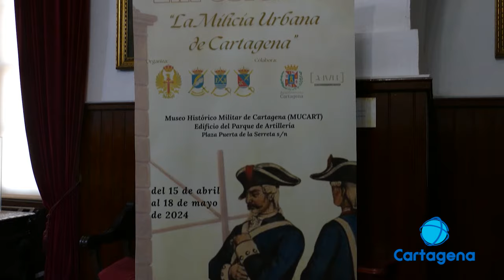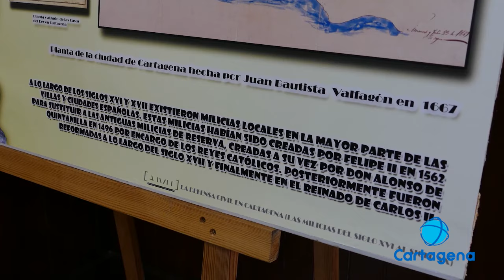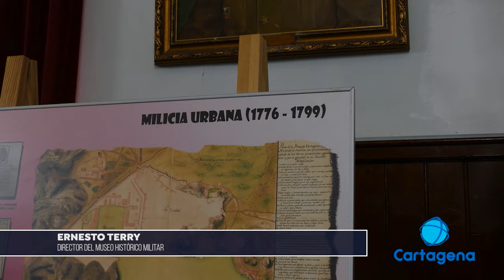Las milicias de Cartagena en el Museo Histórico Militar.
El museo histórico militar presenta una exposición acerca de las milicias urbanas de Cartagena. A través de armamento, banderas y uniformes rescatados del archivo municipal, se muestra el sacrificio de muchos vecinos de Cartagena que, sin ser militares, defendieron ma ciudad entre el siglo XVII y XIX.